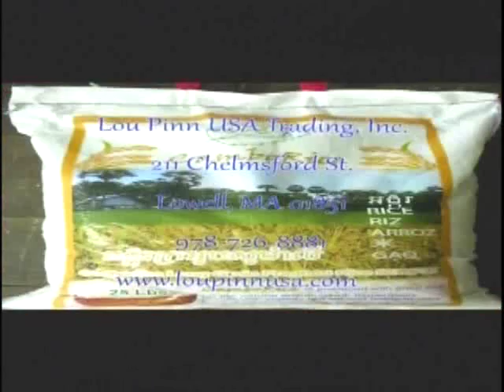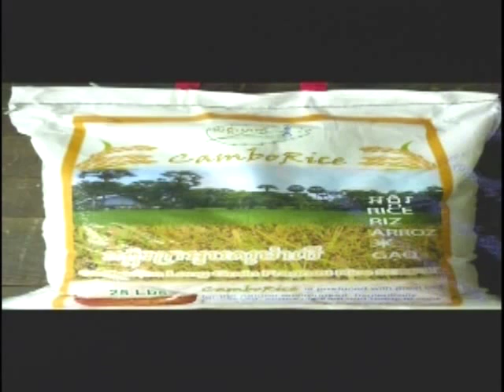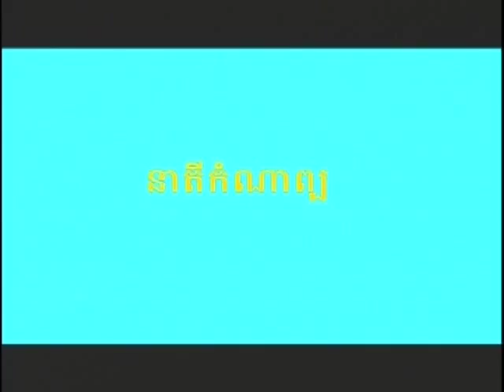VOKA Episode 89 Part 4